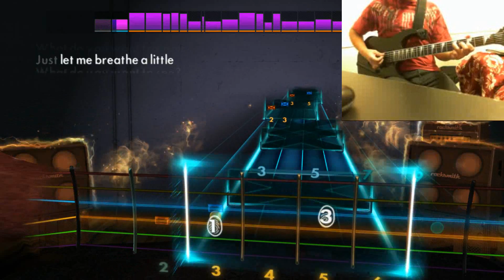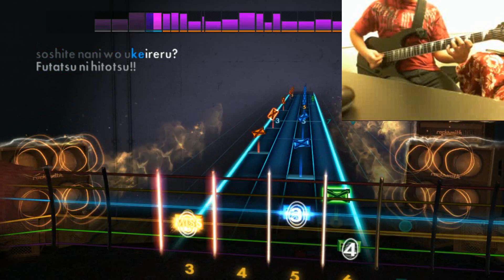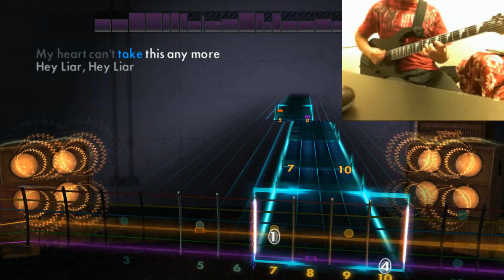Rocksmith 2014 - Liar - ONE OK ROCK - DLC